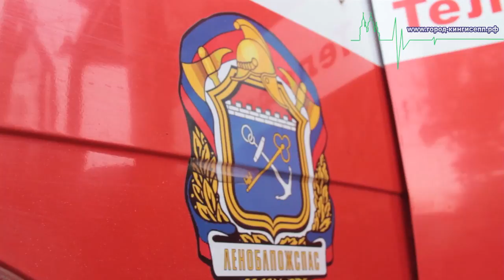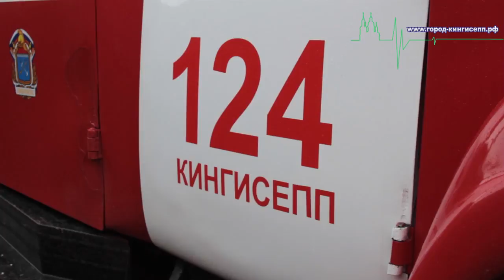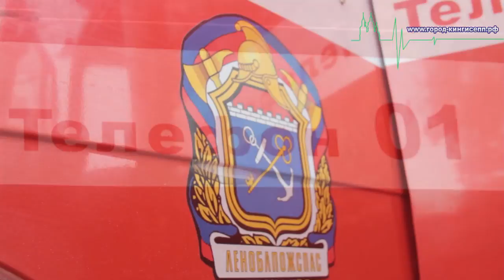Пожар в Кингисеппском районе уничтожил два строения